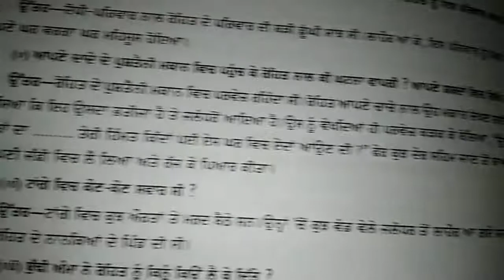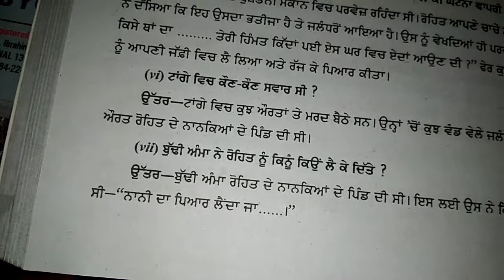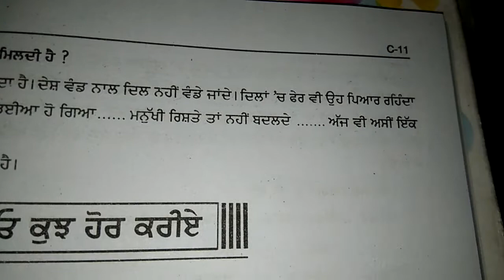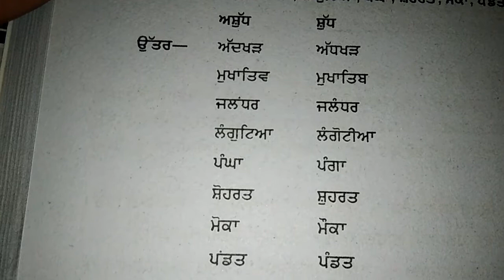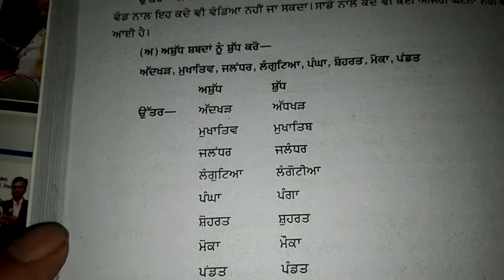10th class punjabi lesson 2nd Q/A